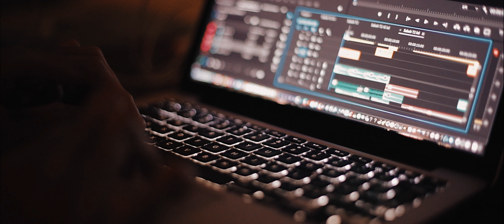Rewind 2020 - Khyyril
Recap all the footage in 2020.
*USE YOUR HEADPHONES/EARPHONES FOR BETTER SOUND EXPERIENCE.

Thanks to all my friends & who's get involved in my video projects.

Location:
Sabah - Kota Kinabalu - Sandakan - Kundasang
Langkawi
Mersing - Pulau Babi Besar - Bayu Lestari Island Resort
Pulau Seri Buat
Kuala Lumpur - Bukit Bintang - Petaling Street / Jalan Petaling
Penang